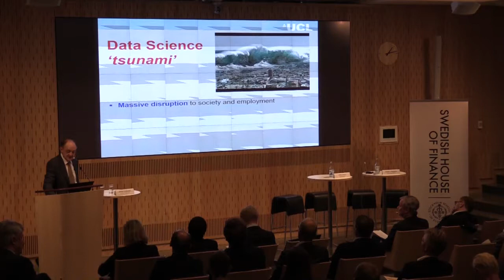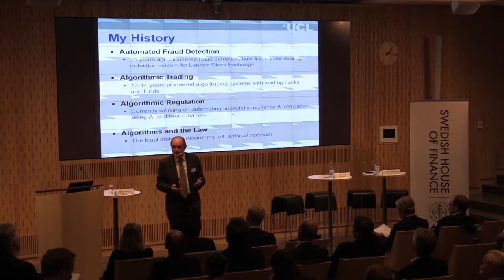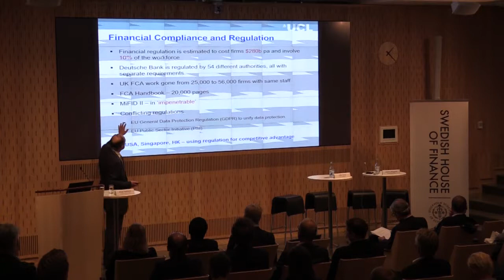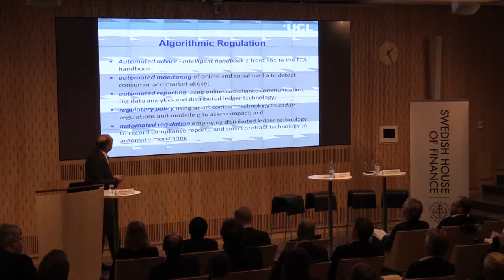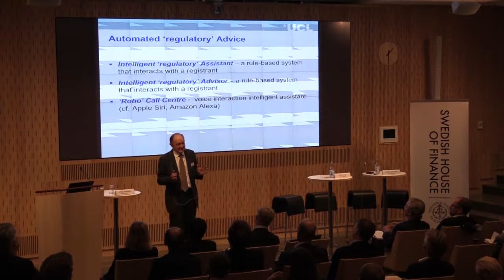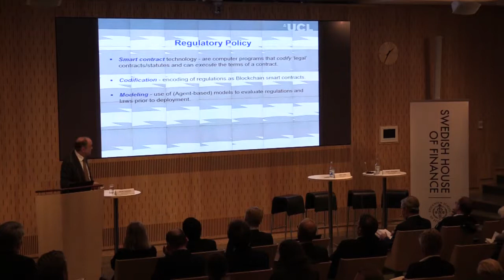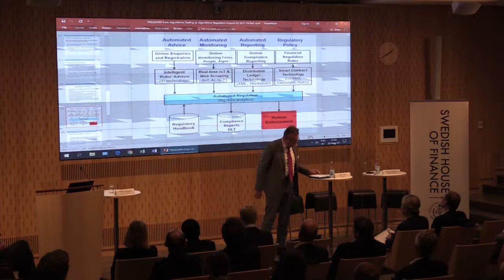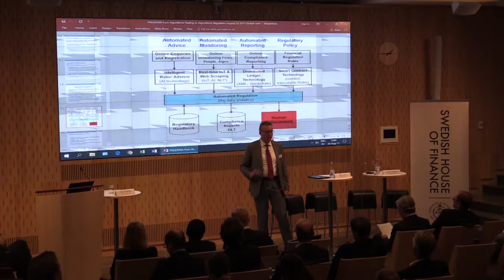Philip Treleaven on RegTech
Philip Treleaven, University College London presenting "RegTech" at the Swedish House of Finance FinTech conference 22 August, 2017